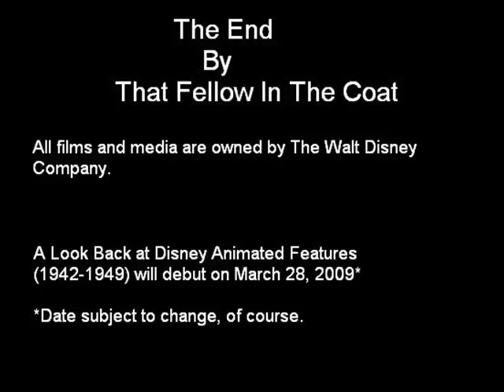A Look Back at Walt Disney Animation Studios (Part 2)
The first episode of a multi-part series, I take a look at the first animated features to come out of the Walt Disney Studios.

In this part, I discuss Fantasia, Dumbo and Bambi.